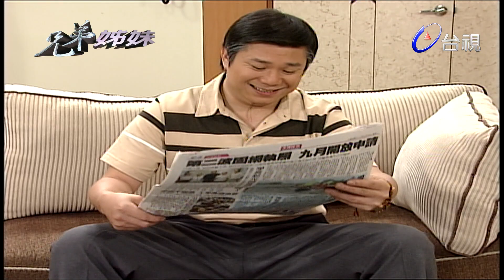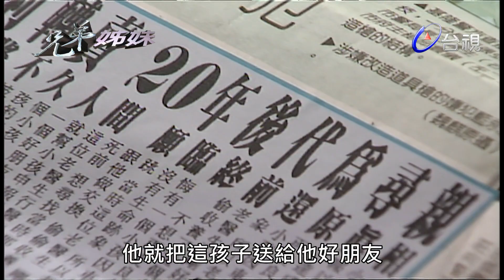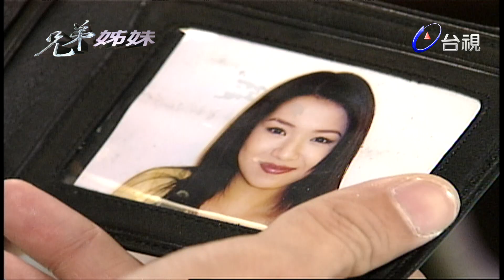兄弟姊妹 第77集